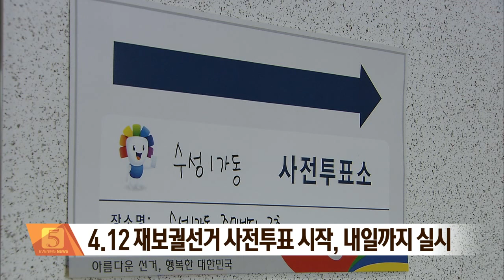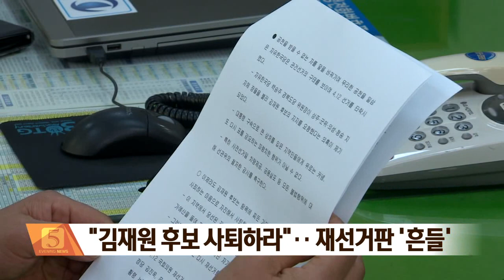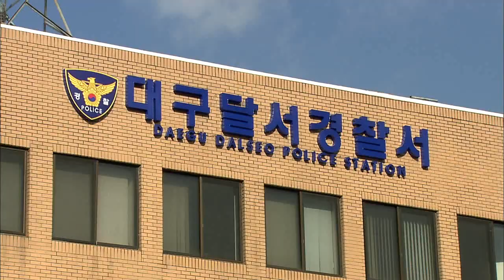2017.04.07 (금) 5시 이브닝뉴스 대구경북